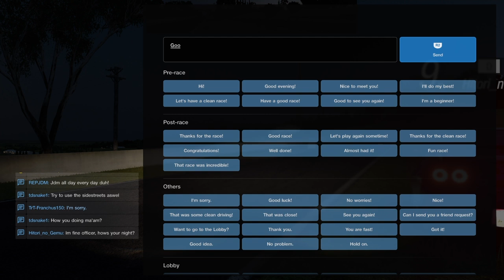GTSport: Realistic Roleplay| Police Hellcat Charger Patrol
Had To Make A Video Dedicated To This Thing! A Police Hellcat In GTSport? No Wayyy